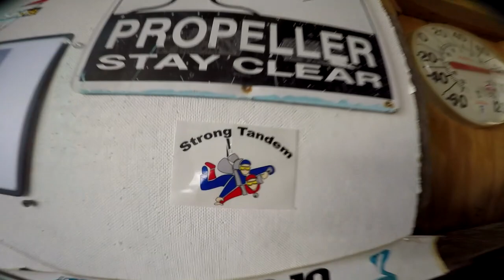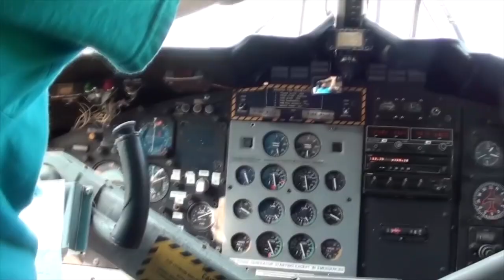Skydive Pepperell - 06/28/21 Tina Tays